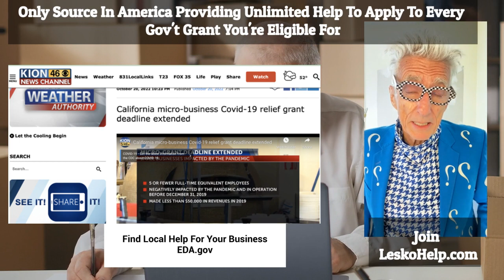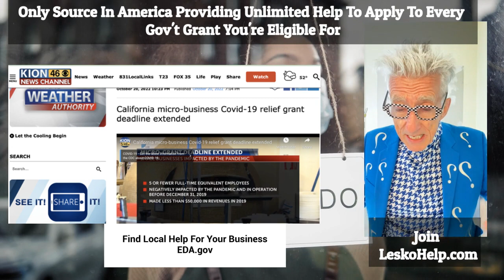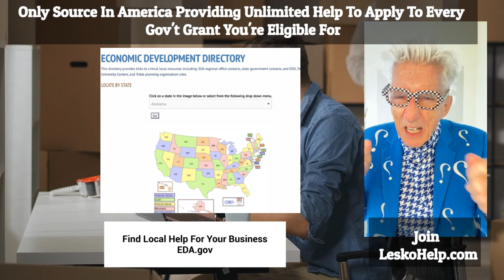$2,500 Micro Business Grant Application Deadline Extended To May 31, 2023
EDA.gov
Join LeskoHelp.com